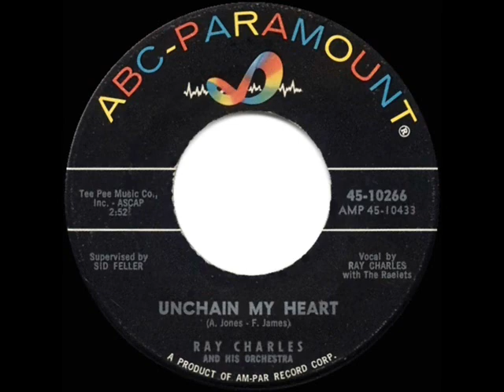1962 HITS ARCHIVE: Unchain My Heart - Ray Charles (#1 R&B hit--45 single version)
Unchain My Heart (Jones-James) by Ray Charles & his Orchestra, vocal by Ray Charles with The Raelets, supervised by Sid Feller

Following up Ray’s #1 best-seller “Hit The Road Jack” was this 1961/62 year-straddling hit, originally recorded in 1960 by Otis Williams  Note that CD reissues of “Unchain My Heart” have sometimes included a slightly different take of David Newman’s sax break.

(debuted late ’61) 1962 Pop Chart Peaks: Billboard & Cash Box 9, Music Vendor 15

u1u